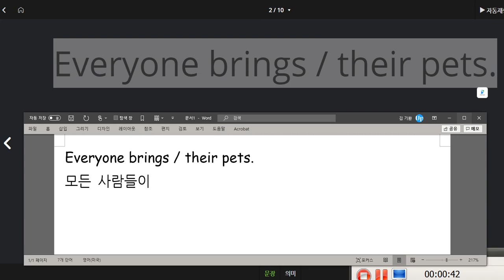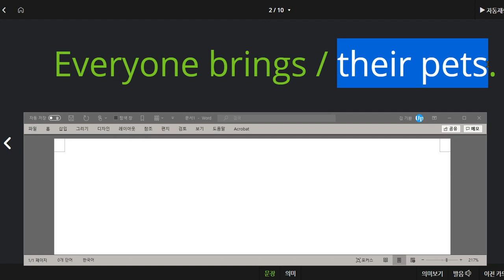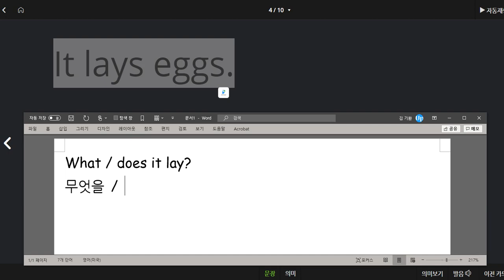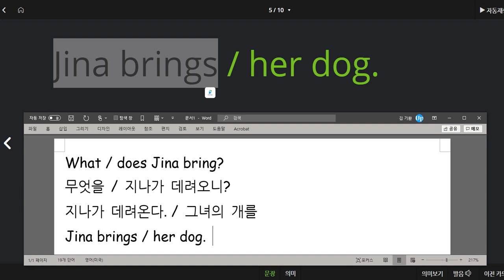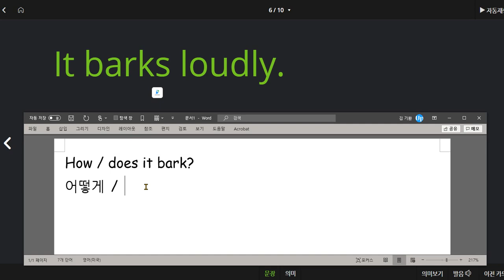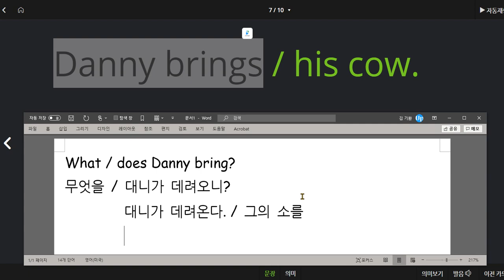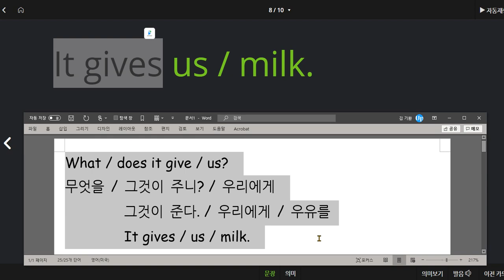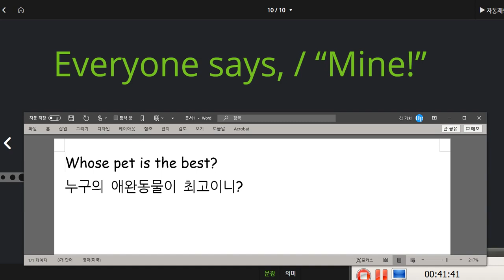한재우 2021 03 02 읽기연습 해석하기 묻고 답하는 문장 만들기 연습